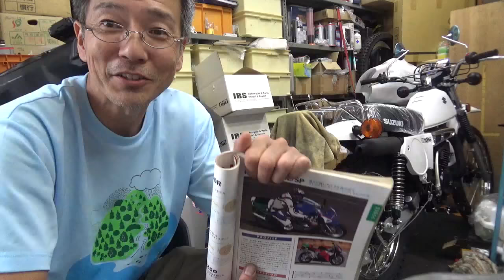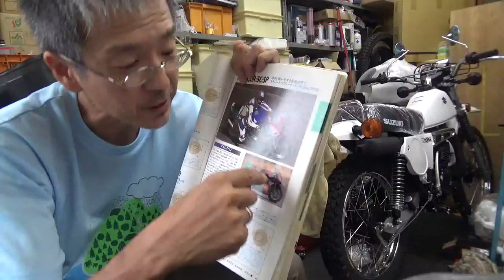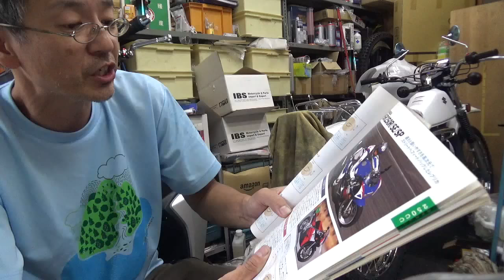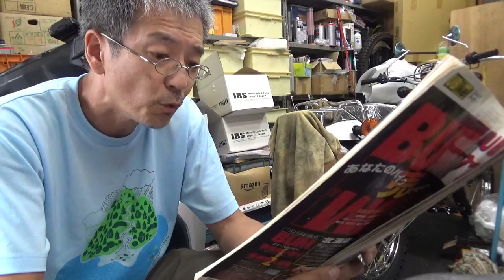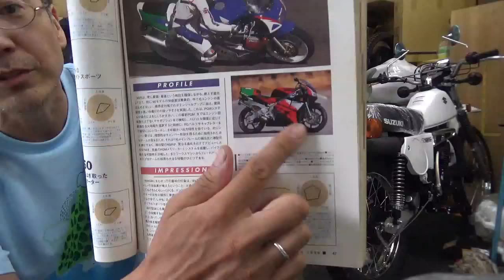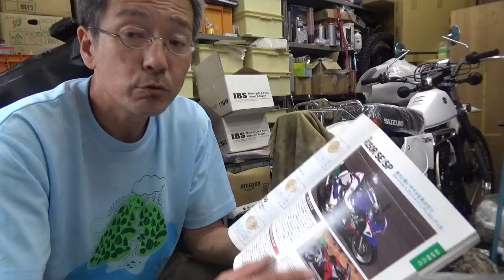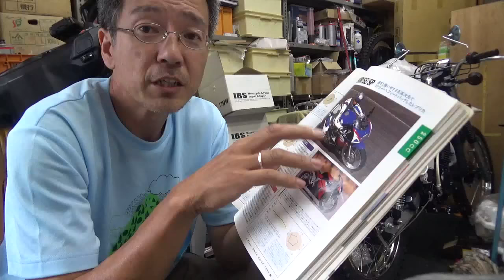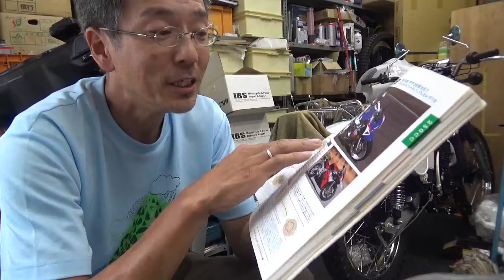古い中古車雑誌から当時の記事を参考にして、購入の手引きにするコーナー 今回は、NSR250R です。